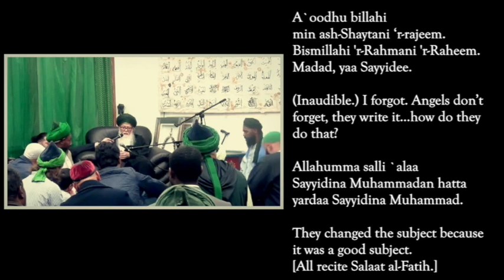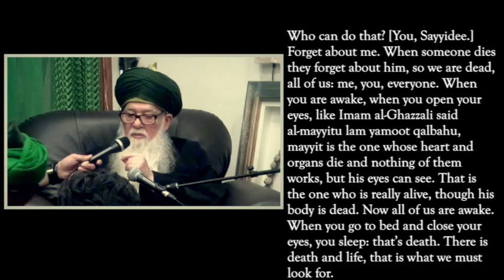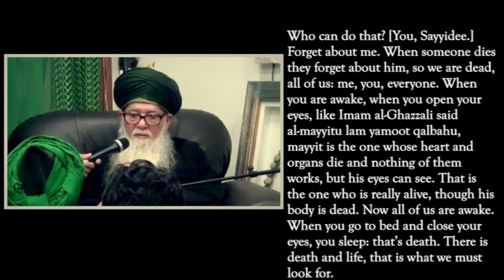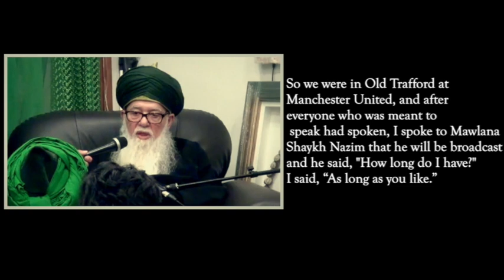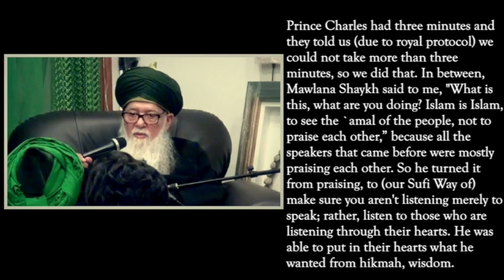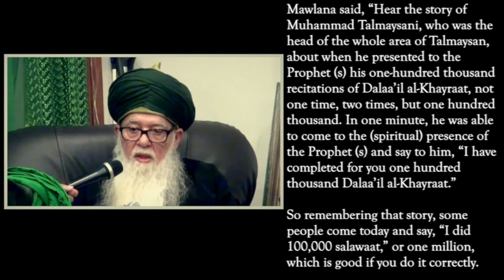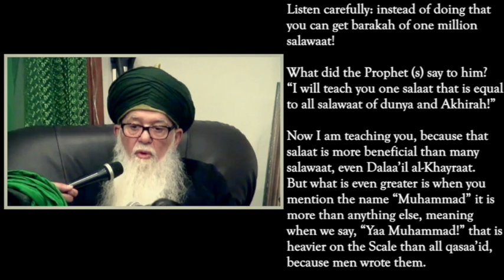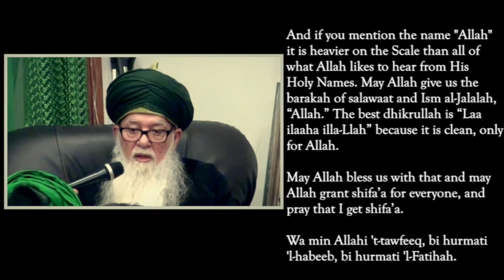Mawlana Shaykh Hisham Kabbani: The Dead are Those Whose Hearts are Dead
Some people come today and say, “I did 100,000 salawaat,” or one million, which is good if you do it correctly.